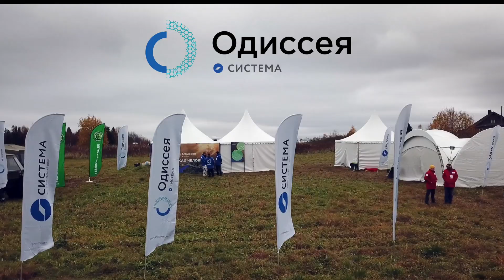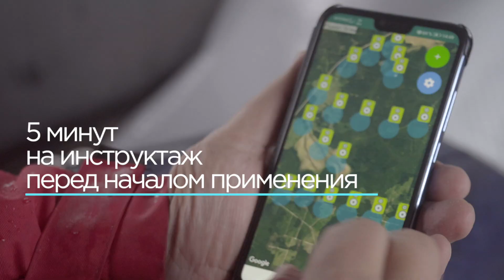"Одиссея. В поисках человека".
Проект «Одиссея» – первая исследовательская инициатива в России, направленная на разработку технологий эффективного поиска и спасения людей, пропавших в природной среде. Проект был запущен благотворительным фондом «Система» в 2018 году и за полтора года сумел объединить для решения задачи более 1000 энтузиастов: ученых, предпринимателей, студентов, инженеров, разработчиков, представителей органов власти и добровольческого движения.

На участие в конкурсе подали заявки 130 инженерных команд из более 40 городов России. В финал конкурса вышли 4 команды из Москвы, Санкт-Петербурга и Якутска, успешно прошедших квалификационные испытания в июне 2019 года – команды доказали эффективность технологических решений, обнаружив потерявшегося человека менее чем за 2 часа на участке 4 кв. км.
С 9 по 13 октября 2019 года на полигоне в Вологодской области прошли финальные открытые испытания технологических решений финалистов.